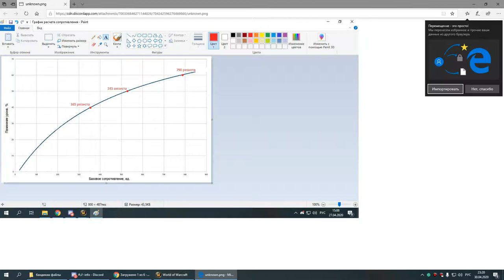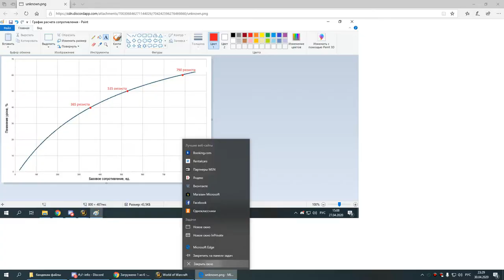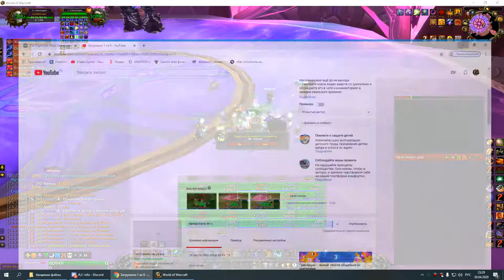2я часть ОКО ХМ пвар 30 04 20